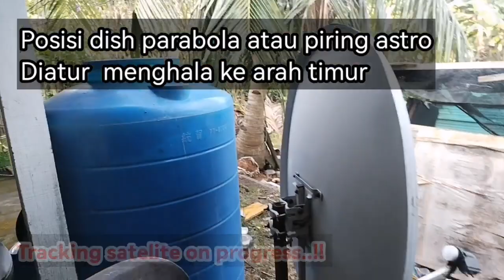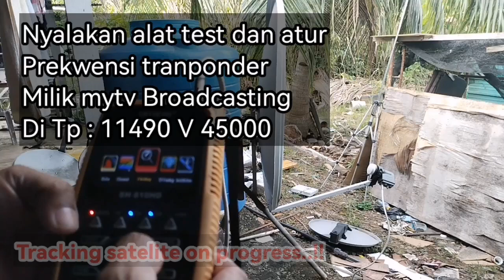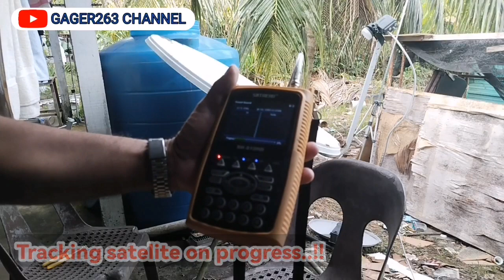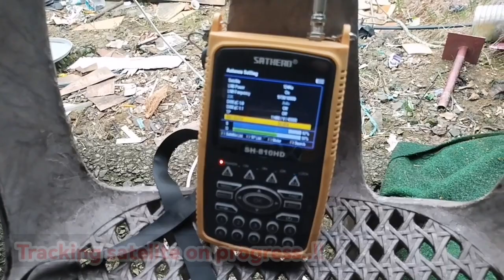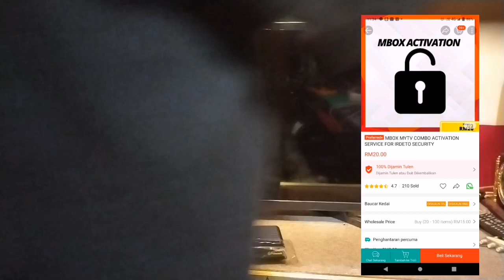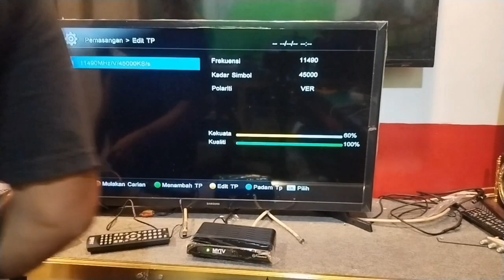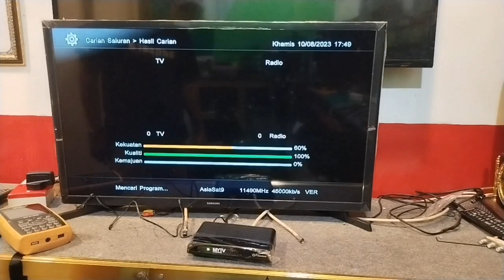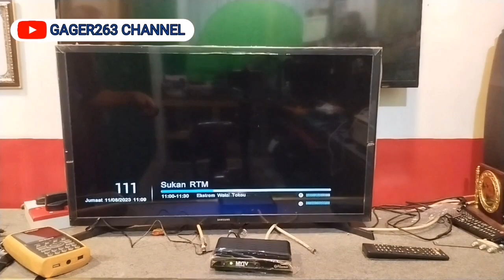Dekorder mytv combo || Guna satelite || Datfar via Mbox mytv.Bisa nonton mytv seluruh dunia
Dekorder mytv combo beli dan daftar kemudian dengan menggunakan nama sendiri cara ini lebih aman dan selamat. User hanya perlu membayar mbox mytv combo activation service for irdeto, maka dekorder milik mu aman dan selamat di gunakan karena dengan membeli kupon buka kunci aktivasi ini mbox mytv, sekali bayar guna selamanya selagi dekorder ini masih bisa berfungsi dengan baik alias sehat. mesinnya.

Mbox mytv combo activation services, mytv combo error activation for irdeto system, beli & aktif kemudian, daftar atas nama sendiri, sekali bayar aktif selamanya, dekorder mytv combo for satelite, mytv kombo guna satelite.

Nonton video serupa lainnya di channel ini.